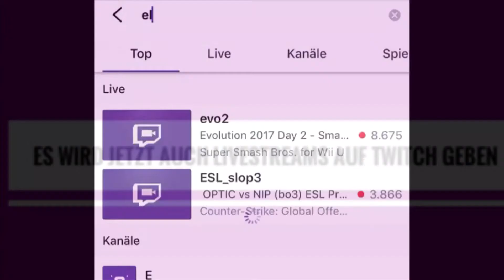Folgt mir auf Twitch!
Ich mache jetzt auch auf  twitch Livestreams!